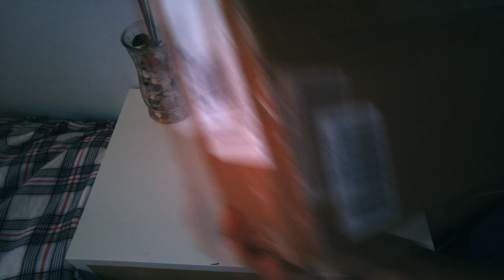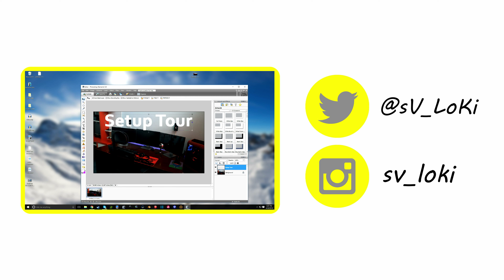LimoStudio Softbox Lighting Kit (Part 1) | Unboxing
LimoStudio 700W Photography Softbox Light Lighting Kit Photo Equipment Soft Studio Light Softbox 24"X24", AGG814

LimoStudio Softbox Light Lighting Kit

PANASONIC LUMIX G7 4K
Rode VideoMicro
JOBY GorillaPod 1K
Samsung 64GB PRO SD Card

S h i t  W a d d u p